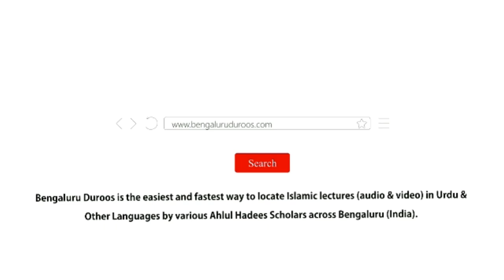Jumu'ah Khutbah | Amal-e Saaleh Ki Zaroorat Aur Ahmiyat by Shaykh Abdul Azeem Madani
Jumuah Khutbah dated 15th Apr 2022 by Shaykh Abdul Azeem Umari Madani @ Markazi Masjid-e Ahle Hadees Badi Charminaar, Shivaji Nagar, Bengaluru, India

Topic: Amal-e Saaleh Ki Zaroorat Aur Ahmiyat

٠٠٠٠٠٠٠٠٠٠٠٠٠٠٠٠٠٠٠٠٠٠٠٠٠٠٠٠٠٠٠٠٠٠٠٠٠٠٠٠